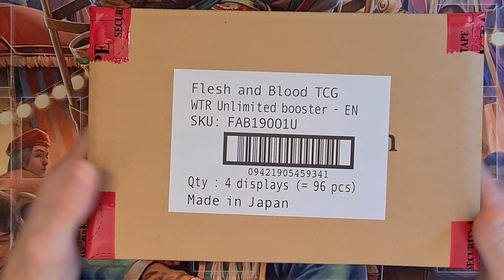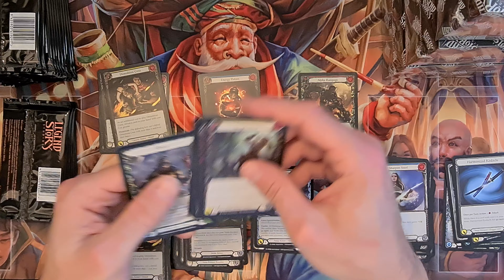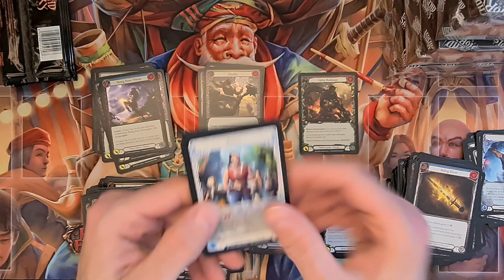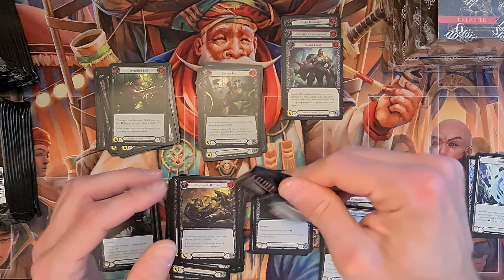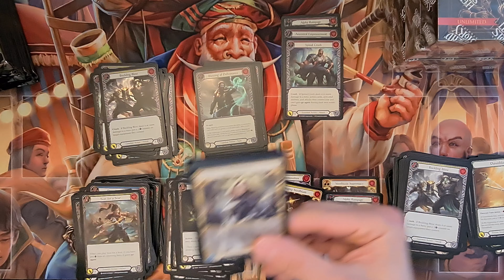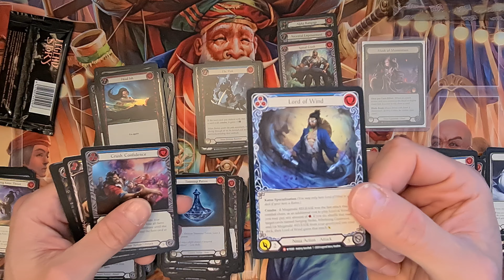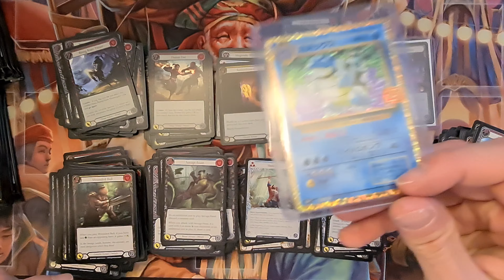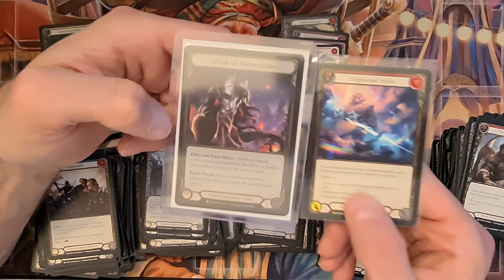flesh and blood welcome to rathe opening nr20 - again nice pulls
mask + E :)